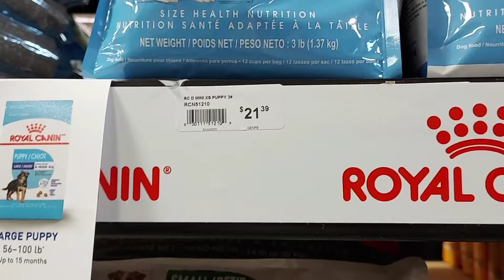Tiki Goes To Pet Mound Store